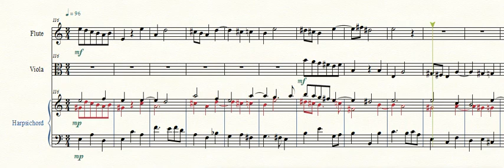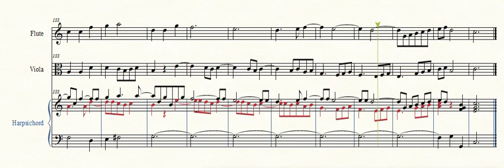Italian Duetto 6, Handel GF, Rickley JF, Flute, Viola, Harpsichord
Italian Duetto 6 Composed by George Frederic Handel, Arranged by James F. Rickley, for Flute, Viola and Harpsichord